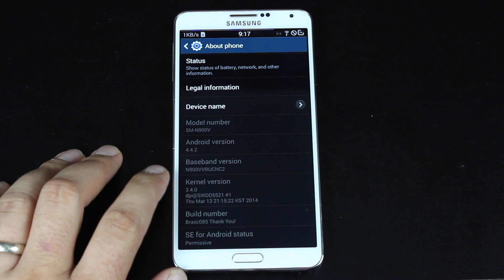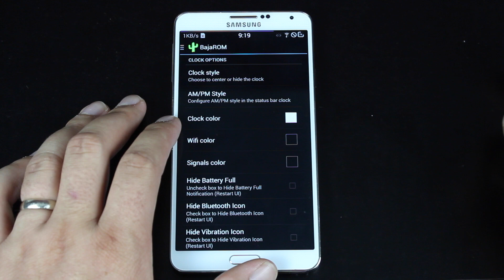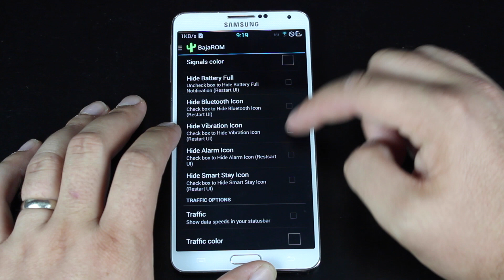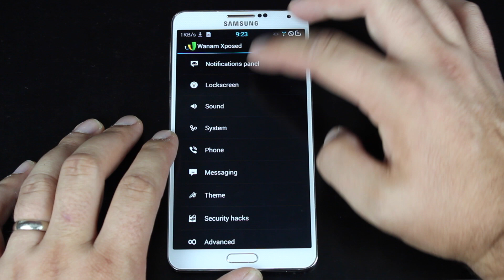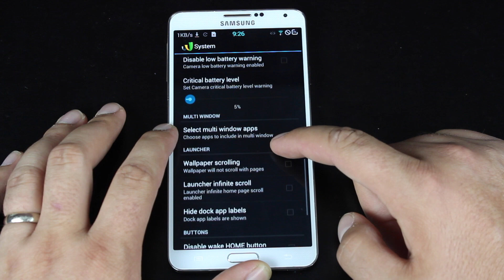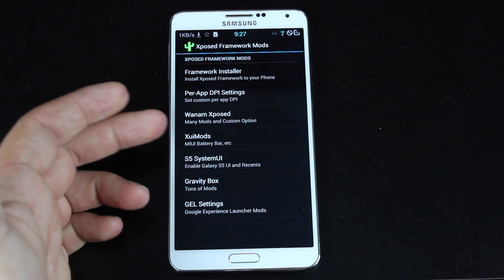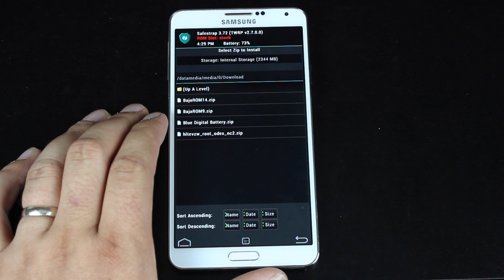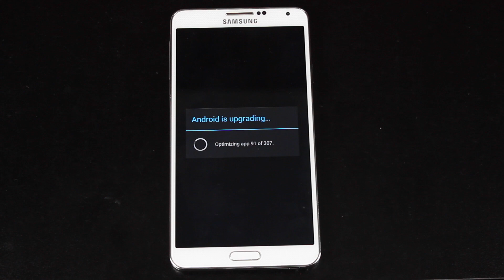Galaxy Note 3 BajaRom NC2 Install and [FULL REVIEW] Root